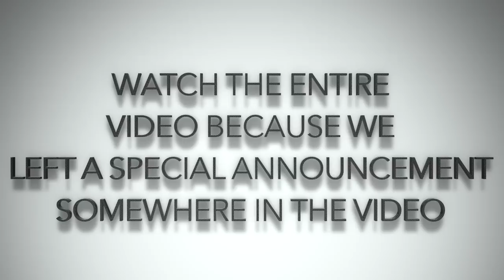BOYFRIEND RATES MY SCANDAL0US HALLOWEEN COSTUMES 😍👅